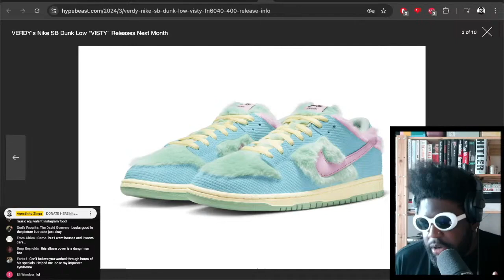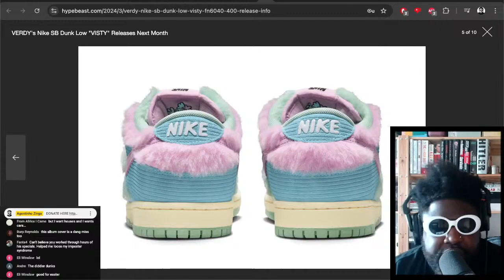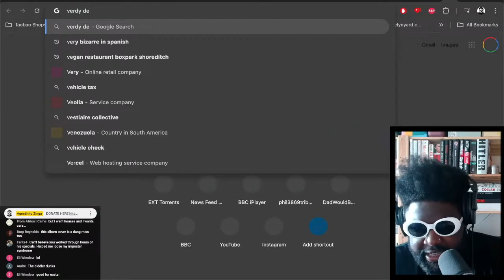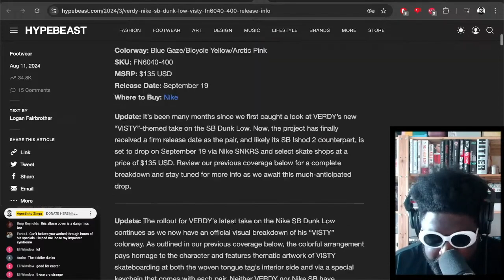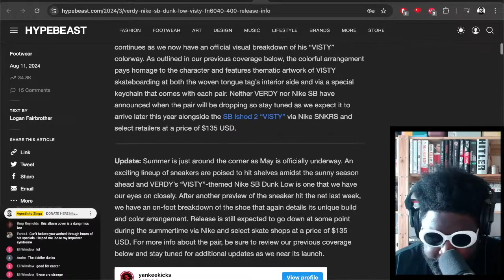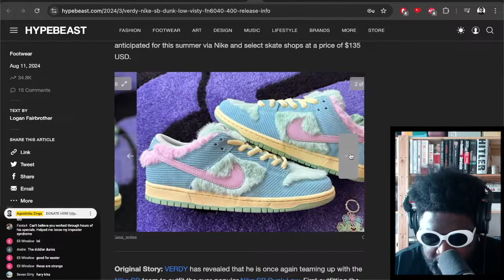VERDY x Nike SB Dunk Low "VISTY"